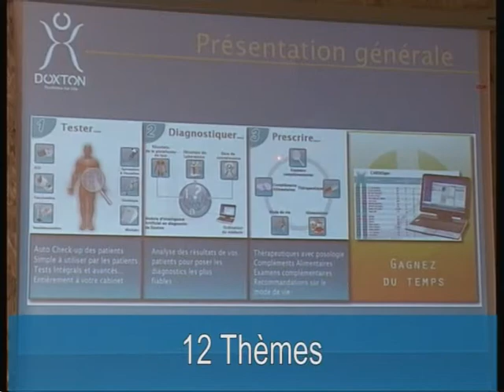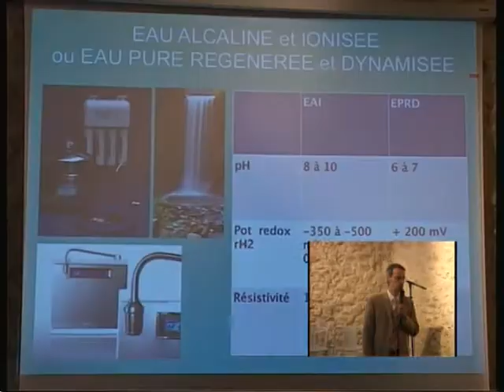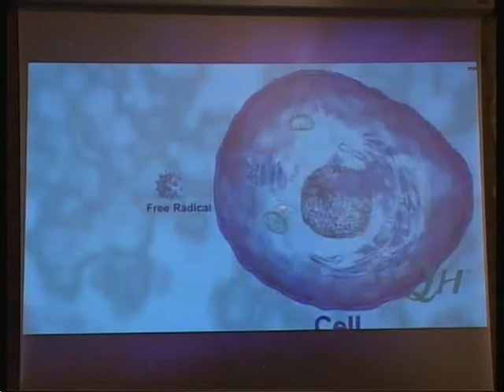2e SYMPOSIUM INTERNATIONAL NUTRACEUTIQUE & ENVIRONNEMENT SANTÉ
SINES 2 :
NUTRACEUTIQUE & ENVIRONNEMENT LONGÉVITÉ
DERMO-ESTHÉTIQUE & VIEILLISSEMENT CUTANÉ

Château L'hospitalet - Narbonne, Aude, France
Les 28, 29 ET 30 janvier 2011
12 thèmes, 70 conférences & débats, 45 intervenants

Formation Européenne Supérieure Nutrition & Environnement Santé (280h)